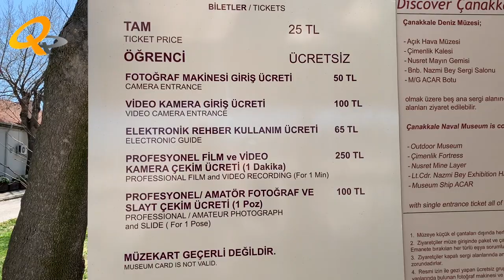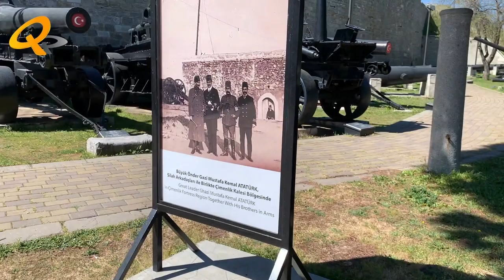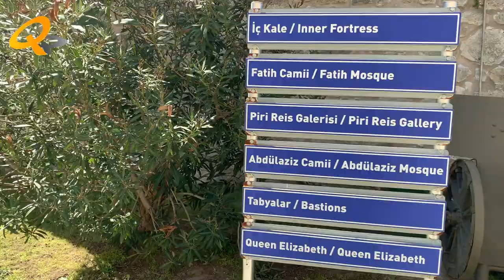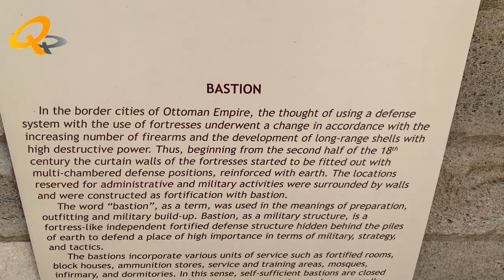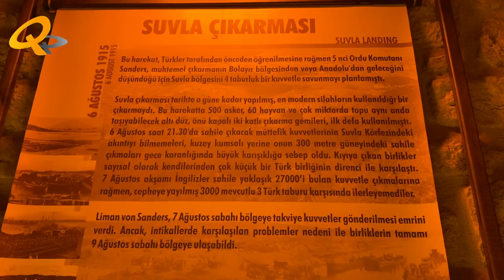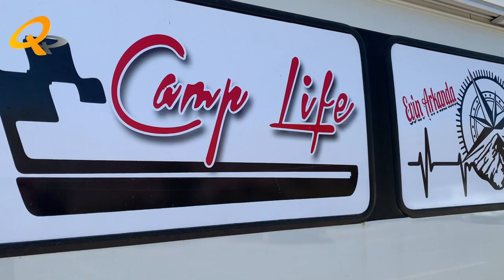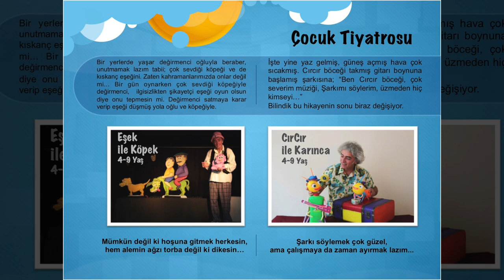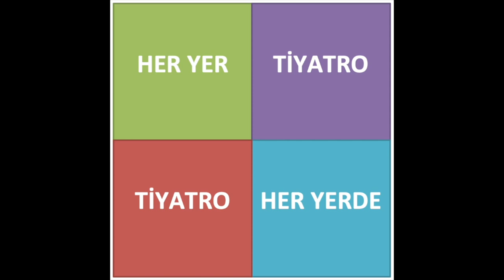Çanakkale, Keşan, Taylıeli, İzmir, Ezine, Kocaeli, Derince. TURNEDEYİZ , GEZİYORUZ 2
Yaz Turnesi öncesi, ara tatili de fırsat bilerek planladığımız 10 günlük turnemizde gezdiğimiz Çanakkale, Kepez, Keşan, Taylıeli, İzmir, Ezine, Kocaeli, Derince'den görüntülerle oluşturduğumuz vlog.
Çanakkale'de özellikle Deniz Müzesi çok ilginç ve güzeldi.
Kepez'de Turhan Mildon Kültür Merkezi'nde 'Quito' ile seyirciyle buluştum. Çok eğlendik.
Ezine'de Agora Tatil Durağı'nda hem kukla oyunumuzu oynadım hem de kukla atölyesi yaptım. Agöra Tatil Durağı'nın huzur dolu ortamında çok güzel 2 gün geçirdim.
İzmir'de Forum Bornova Alışveriş Merkezi'nde muhteşem bir ortamda çok özlediğim İzmir seyircisiyle buluştum. Harikaydı.
İzmir İnciraltı Kent Ormanı ve otoparkındaki karavanlar da çok ilginçti.
Karavn ile seyahat edenler ücretsiz olarak İncirlatı Kent Ormanı'nda geceleyebilirler.
30 Nisan'da başlayacağımız Yaz Turnesi için de görüşmeler yaptık. Umuyoruz ki bu yaz yeni yeni yerlerde yeni yeni arkadaşlar edineceğiz.
Sizin oraya da gelmemizi istiyorsanız lütfen bize yazın. Programımızı yaparken rotamızı sizin oraya da çevirmek çok isteriz.